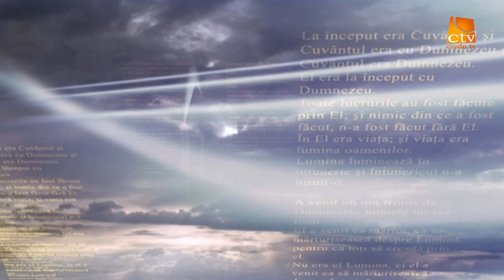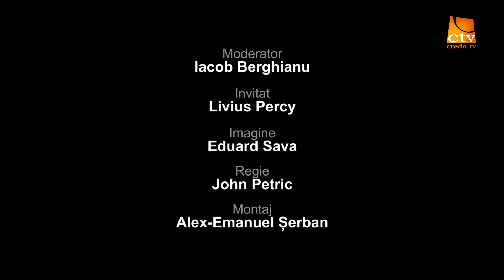634. Livius Percy - „Când se surpă temeliile” - analiză și opțiuni (3)